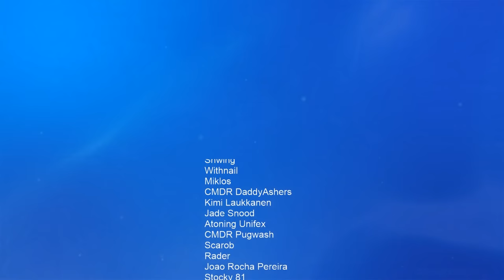Blackdesert Online - Grinding it out!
Continuing my journey through this awesome MMO.

✔️ PS4 PSN = Jason_GametechUK
✔️ ORIGIN = Jason_GametechUK
✔️ OCULUS = GametechUK
✔️ XBOX = JasonGametechUK
✔️ STEAM = GametechUK